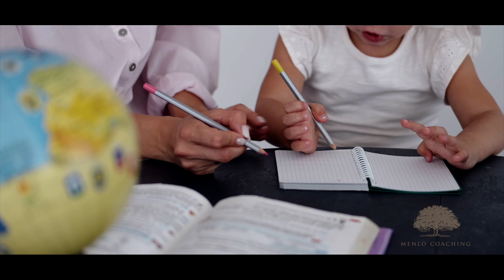Getting Into Harvard and Stanford MBA Programs: Personal Essays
How do you approach the Harvard and Stanford MBA personal essays? What stories are the best to tell? How can you write brilliant MBA essays and get into the world’s best business schools(like Stanford GSB or HBS)?

Our most experienced MBA admissions consultant, Yaron Dahan, shares tips on how to approach MBA personal essays and make sure that your best stories come out in your business school application.

Content of this video:
00:00 - Intro
00:29 - Why HBS and GSB have only personal essays
1:20 - How to approach personal essays
2:09 - Example with pencils
2:43 - Should personal stories be related to post-MBA goals?
3:10 - Case study
3:36 - The strongest stories should come out
5:11 - If your stories are boring
7:00 - Conclusion

✴️ Applying to the Harvard MBA program?

💡  Applying to the Stanford GSB MBA program?